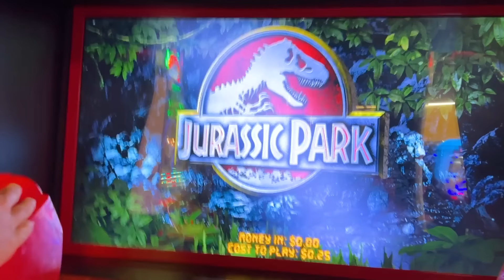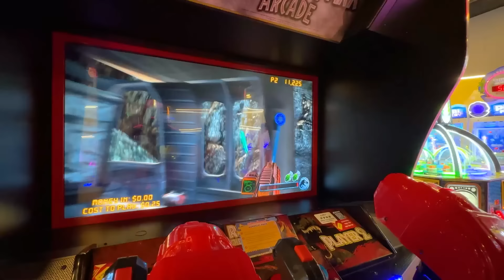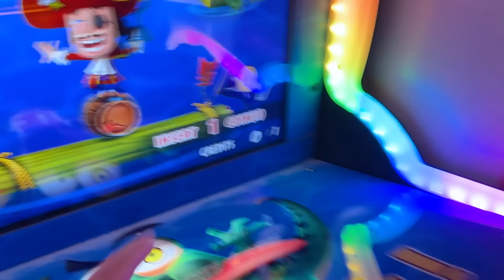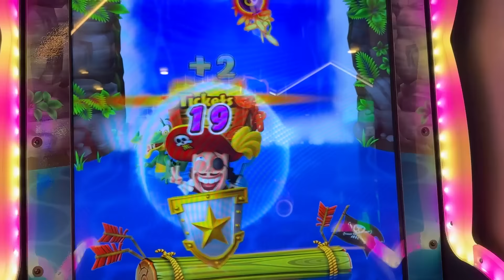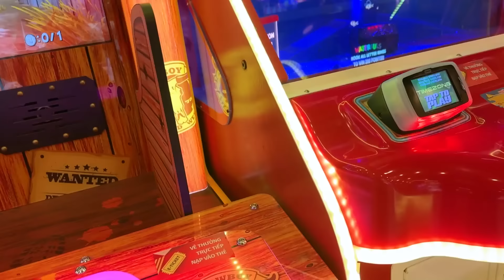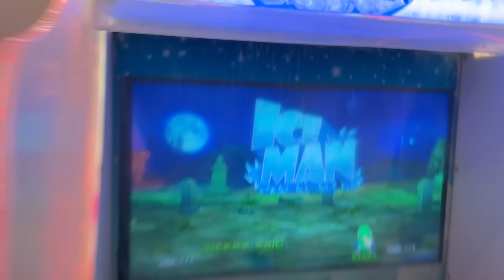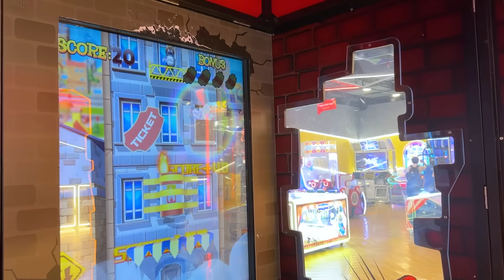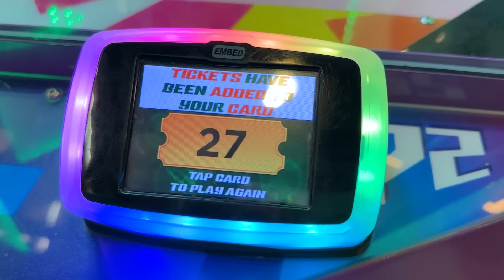Changcady và trò chơi đi săn khủng long bạo chúa, trổ tài điều khiển cần cẩu gắp đồ vật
Changcady và bạn Nhím lạc vào thế giới trò chơi, ở đây hai bạn trổ tài đi săn khủng long. Changcady săn khủng long bay còn bạn Nhím săn khủng log bạo chúa. Ngoài ra còn có rất nhiều trò thú vị khác như điều khiển cần cẩu, máy xúc để gắp đồ vật. Các bạn cùng xem nhé